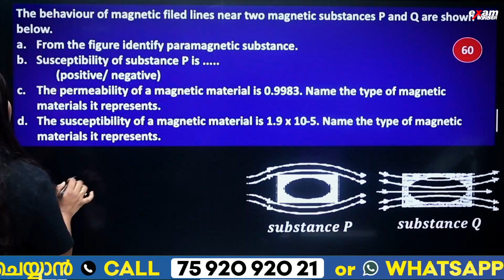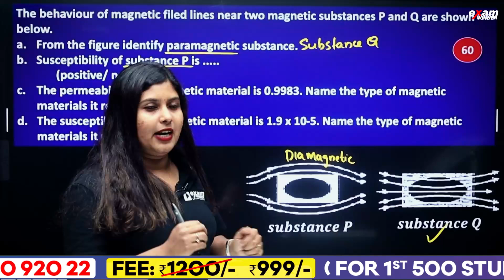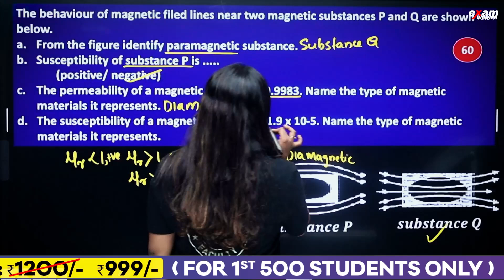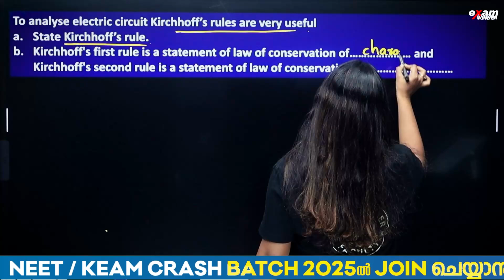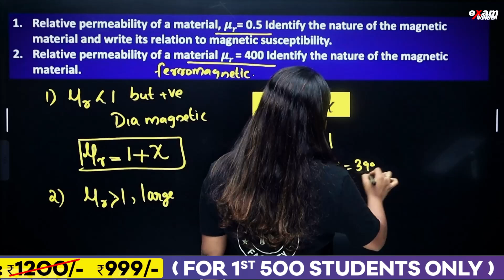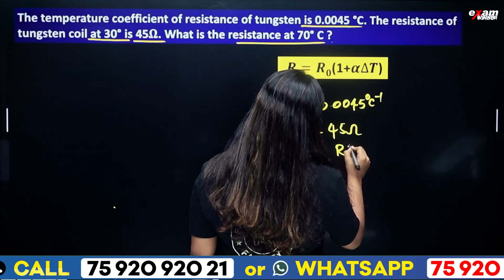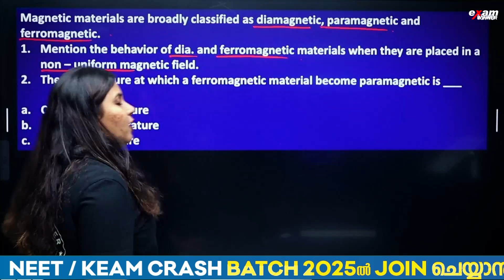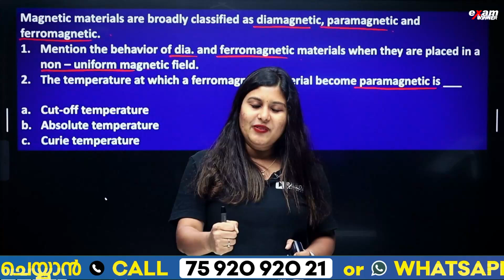Plus Two Physics Publice Exam | 12 Mark Sure Questions | Exam Winner